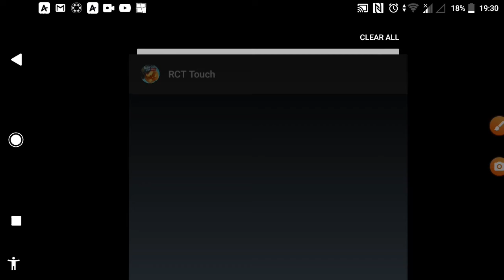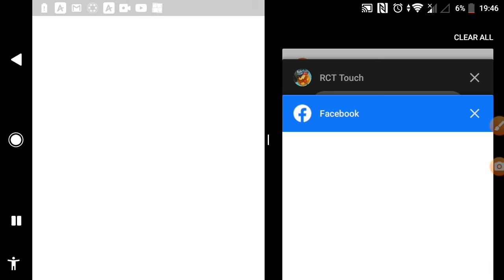Skny_tiny_Hailiey_Elliott_J_Felix_Kilby Roller Coaster Tycoon Mobile-Parts 7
Skny_tiny_Hailiey_Elliott_J_Felix_Kilby